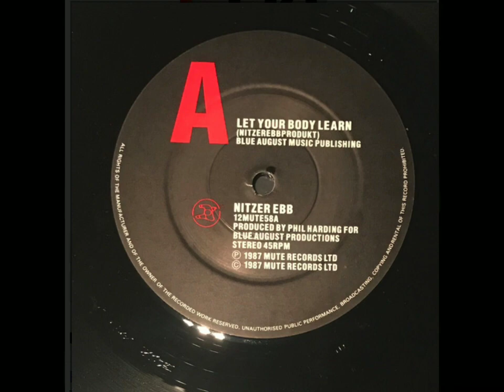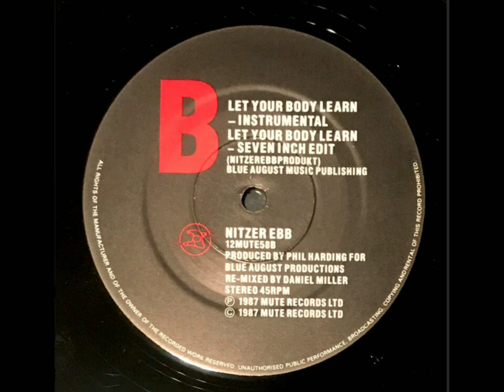NITZER EBB - Let Your Body Learn (Seven Inch Edit) - (1987)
Label: Mute – 12MUTE58
Format:
Vinyl, 12", 45 RPM, Single
Country: UK
Released: Apr 1987
Genre: Electronic
Style: EBM

OWNERSHIP OF THE CONTENT:
Techno Addiction does not own the rights to this content. It is not a monetized channel but the producers and whoever has the copyright can charge for me to have their songs on it, get informed. My goal is to promote music that I like. If any of the legal owners do not want their music on my channel, please send me a message before putting a claim or warning to YouTube and the song will be removed immediately. Thanks.

TITULARIDAD DEL CONTENIDO:
Techno adiccion no posee los derechos sobre este contenido.
No es un canal monetizado pero los productores y quien tenga los derechos de autor si pueden cobrar por qué yo tenga sus temas en el, Informense.
Mi objetivo es promover la música que me gusta. Si alguno de los propietarios legales no quiere su música en mi canal, por favor envíeme un mensaje antes de poner una reclamacion o advertencia a YouTube y se eliminará la cancion de inmediato.
Gracias.